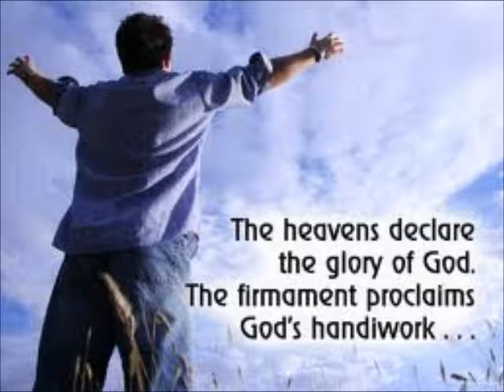Cunneda's Ramble ~ ALL MY SPRINGS ARE IN THEE ~ BlogTalkRadio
~ From first show on BlogTalkRadio; 12/2/12

Cunneda started a new blog and it's on BlogTalkRadio. It sounds like he'll be doing a regular show every Sunday morning!! Plus a couple early morning ones during each week... I think he'll have call-ins on the Sunday show too!!